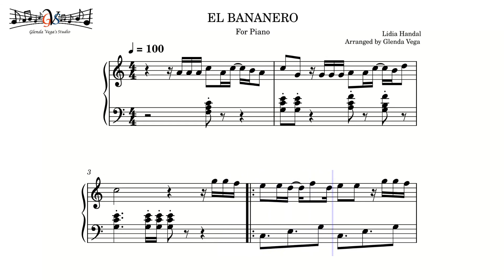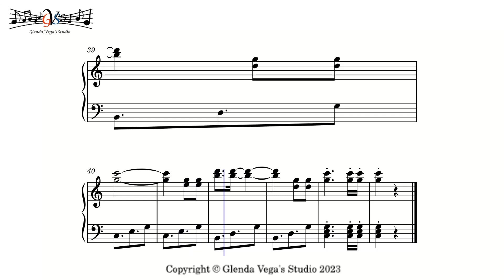EL BANANERO - PIANO - CANCIÓN COSTUMBRISTA HONDURAS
El Bananero, es una canción costumbrista de Honduras escrita por la escritora, compositora y maestra de música hondureña originaria de San Pedro Sula, Lidia Handal.
La canción El bananero,  habla del oro verde, los bananos, recordando que en Honduras se vivió una época dorada con las compañías bananeras.

EL BANANERO - LETRA
Con mi carreta vengo llegando
De allí nomas de guaruma dos,
Con mi carreta que van tirando
Mis cuatro bueyes confiando en Dios.

Con mi carguita vengo llegando
Para vender aquí en la ciudad,
Por eso llego siempre cantando
Mi canto alegre del bananal.

Con mi cargamento pregonando voy
El oro verde porque yo soy bananero,
Con mi cargamento muy contento voy
Mientras miro con asombro al forastero.

Bananero, ay Bananero soy!
Ya me alejo, ay! Pronto ya me voy.

Y se lleva el viento mi alegre pregón
Y me grita en un momento, Bananero,
Y mi pobre cargamento se me acaba
Y se llena de dinero mi bolsón.

Bananero ya no soy,
Ya me alejo, ya me voy.

¡Llama e inscríbete a una educación musical integral!
DISFRUTA, CREA Y EVOLUCIONA

Dirección General
GLENDA VEGA'S STUDIO

Dirección Artística General
Glenda Vega

Producción Edición
Glenda Vega

Arreglo Musical
Glenda Vega

Agradecimiento Especial
A.R.Z.J.